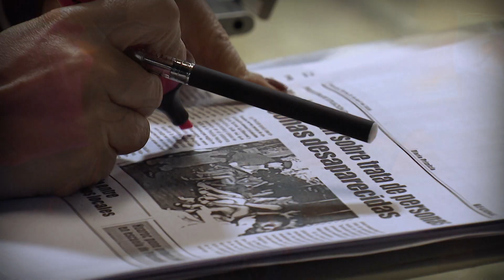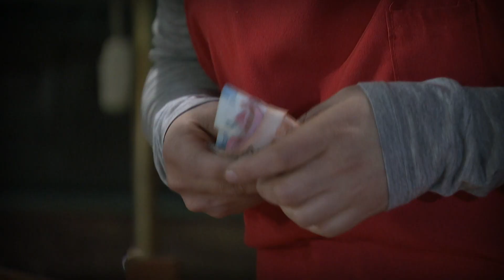El grupo conoce a Carmen | Pacto de Sangre | Capítulo 10